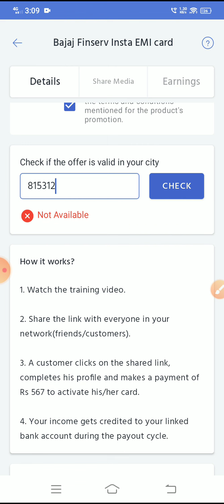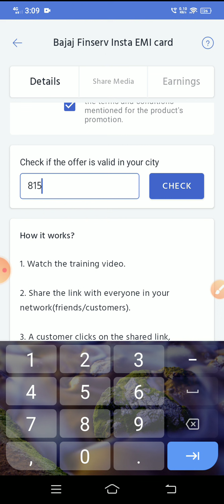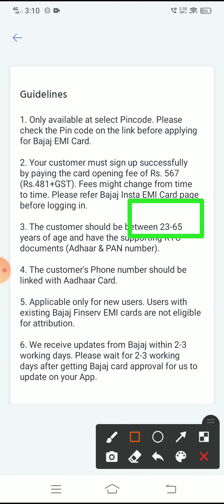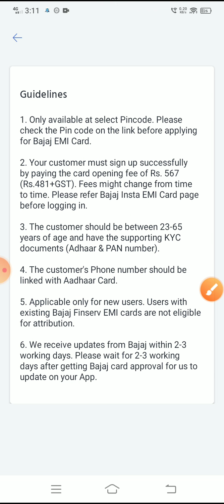Bajaj Credit Card online Apply kese kare | Credit Card online 5 मिनट मै घर बैठे बनाए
Bajaj Credit Card | Apply online 5 मिनट मै | घर बैठे